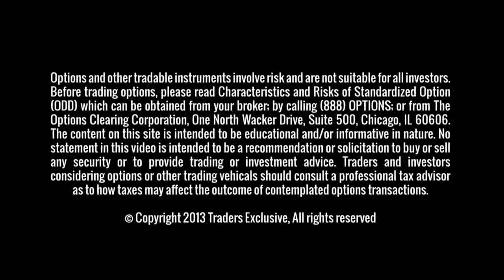Trading Live Cattle and Corn Futures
The Corn market Stalls at the 200-day moving average after posting a 6-month high. Cattle trading is near 10-month highs as managed money sits long 100K contracts. This Friday’s live cattle on feed report represents opportunity and risk.